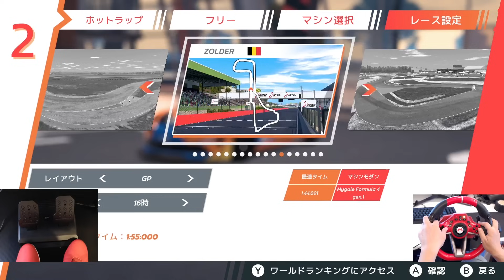【ホットラップ レーシング】熱いバトル！超リアルなレース体験！【picar3】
前回の動画：【Switch版！超リアルレースゲーム】ホットラップレーシングをハンコンで先行プレイ！

【ホットラップ レーシングの主な特徴】
■様々な４輪モータースポーツのマシンが一挙に集結！実在のコースでリアルなドライビングに挑戦
・シングルシーター、GT、EVなど様々なマシンが一挙に楽しめるシミュレーションアーケードレーシングゲーム
■歴代の有名車種やチャンピオンが登場！モータースポーツの歴史と魅力を再発見せよ
・Peugeot 9x8, Alpine A110 GT4, Alfa Romeo 155 DTM等、時代を代表する名車が５０台以上登場
・Salzburgring やOscherslebenなど有名ライセンスコースで７0以上の多種多様なレイアウトが楽しめる
・３０人以上の歴代チャンピオンとタイムを競うことができる
■ローカルは4人、オンラインは12人でのレースに挑め！
・ローカルは4人まで、オンラインは最大12人までの対戦が可能。
・シングルシーター対GTなど、異なるカテゴリーのマシン同士でもレースが可能！

【商品概要】
タイトル：ホットラップ レーシング
発売日：2024年7月25日
対応機種：Nintendo Switch™（パッケージ版およびダウンロード版）
価格：4,800円 (税込5,280円）
ジャンル：レーシング
CERO：A
対応言語：日本語、英語、ブラジルポルトガル語
発売元：株式会社3goo